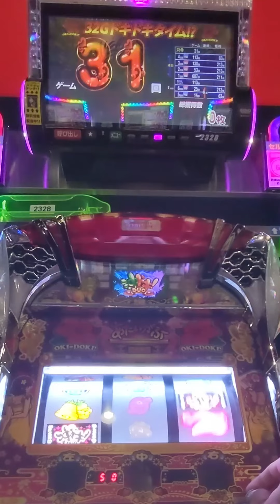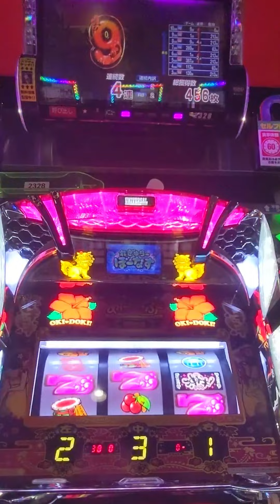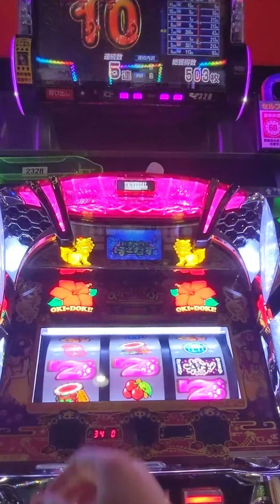Slot #320 Okidoki Duo #20240809 | Pachislot Activity Diary - NgDinhNha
スロット #320 沖ドキDuo #20240809 | パチスロ稼働日記 - NgDinhNha